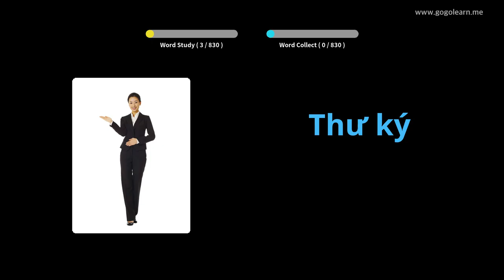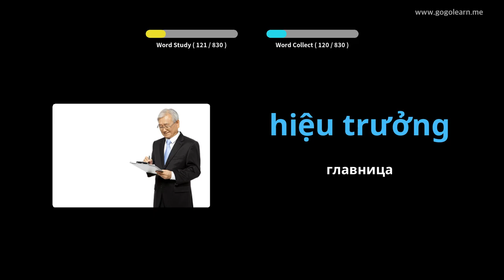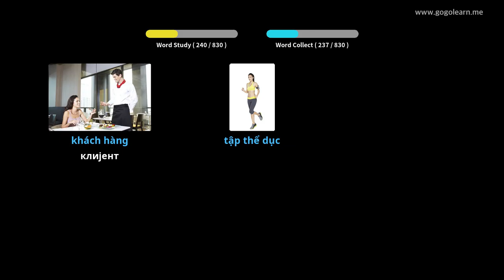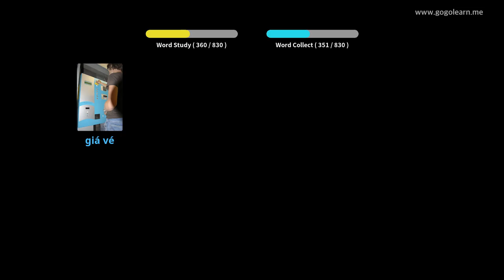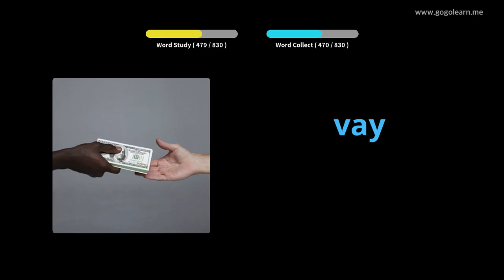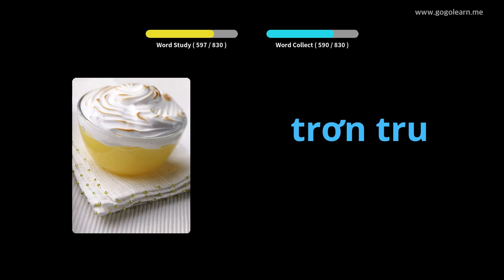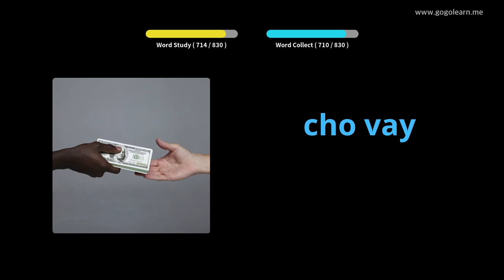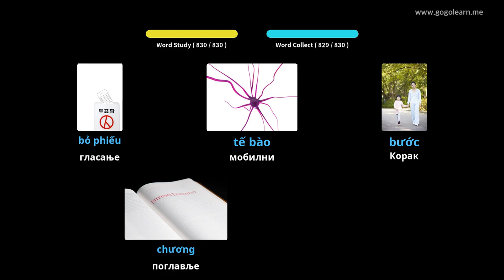Вијетнамски речник који слуша док спава | Golearn